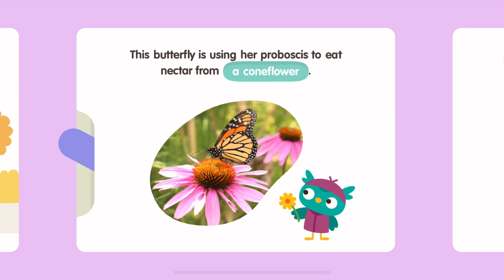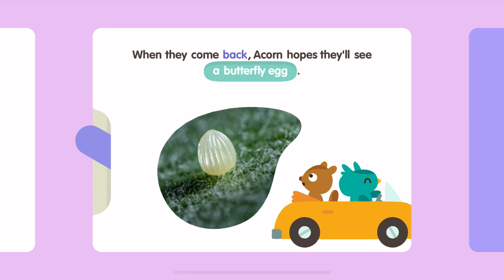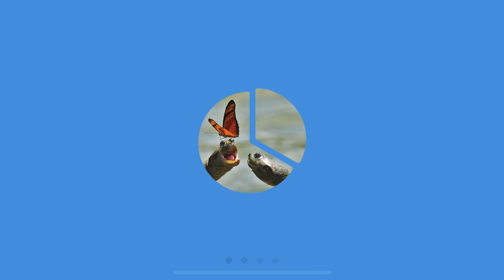NEW! Sago Mini School FULL | Street Party, Butterflies | Kids Game Preschool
• 50+ creative learning activities, with new content added monthly